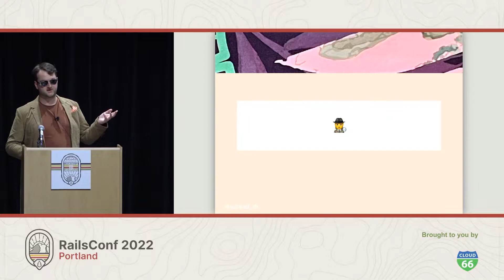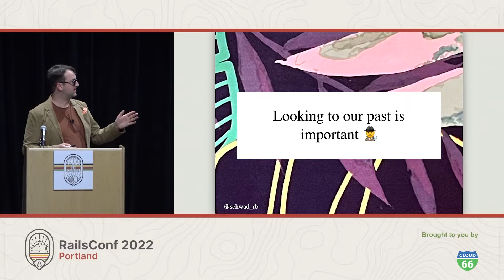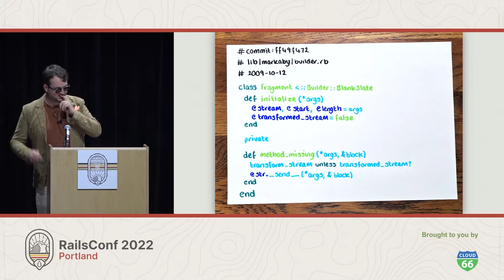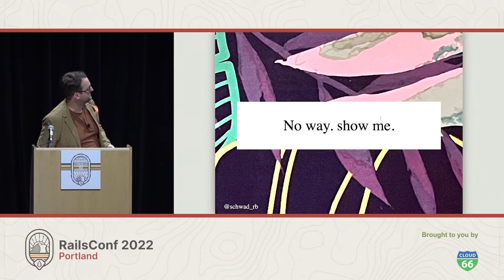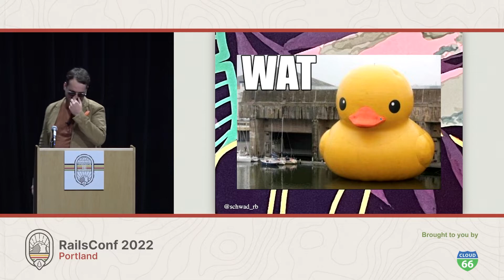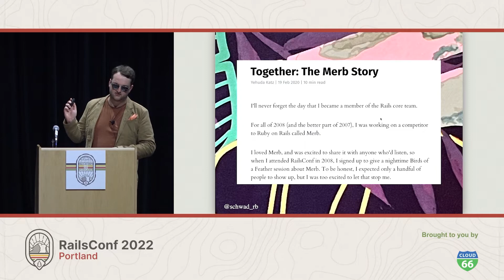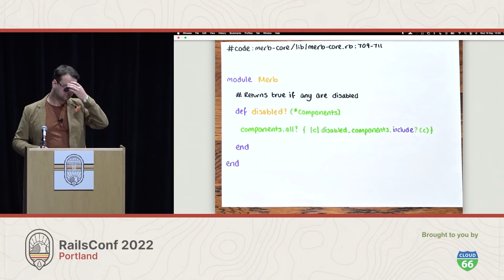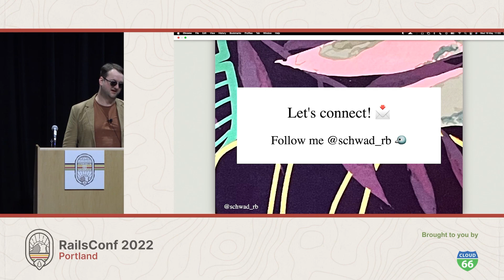RailsConf 2022 - Ruby Archaeology by Nick Schwaderer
In 2009 _why tweeted: "programming is rather thankless. you see your works become replaced by superior works in a year. unable to run at all in a few more."
I take this as a call to action to run old code. In this talk we dig, together, through historical Ruby. We will have fun excavating interesting gems from the past.

Further, I will answer the following questions:

What code greater than 12 years old still runs in Ruby 3.1?
What idioms have changed?
And for the brave: how can you set up an environment to run Ruby 1.8 code from ~2008 on a modern machine?